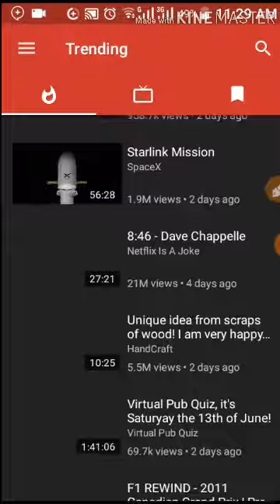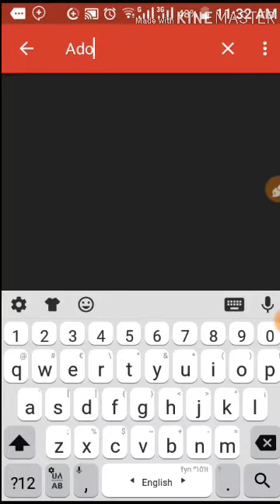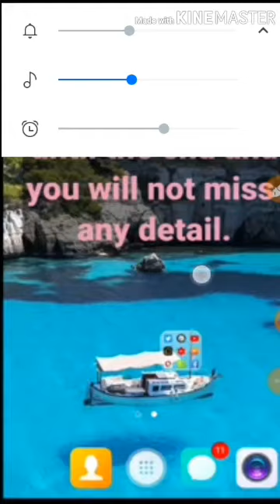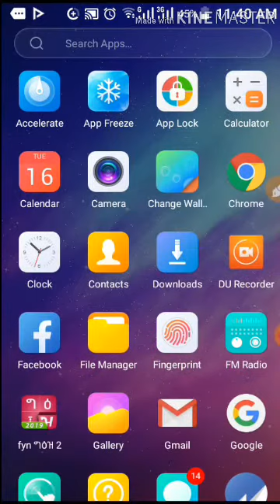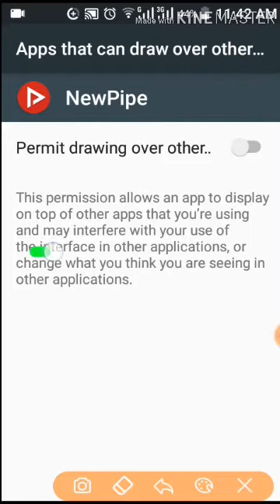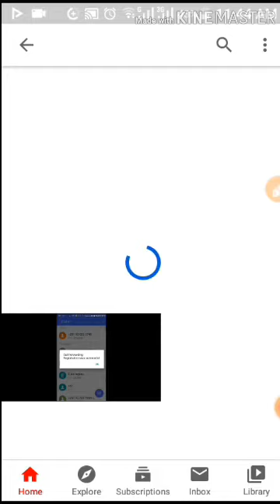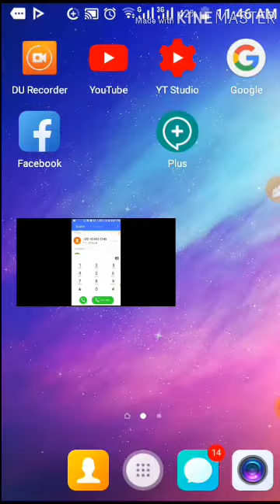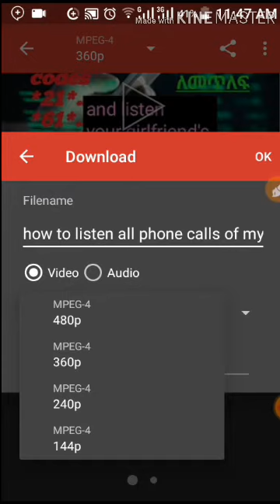Play youtube videos at background and do any other tasks./የዩቲዩብ ተንቀሳቃሽ ምስሎችን በባክግራውንድ ለማጫወት።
youtube background
Hello friends,this video is about how to play youtube videos at background.so,you can chat on social medias like fb,whatsapp,telegram and others at the same time you watch youtube videos at background or on a small screen like on pc.
you can also have many other access.
play youtube in background iphone
how to play youtube in the background on iphone
play youtube video
I am Adonias.I am youtube content  creator.

AAAAAE9LZ8Dy8tsMATiwsQ

             sub4sub
             subme
             subforsub